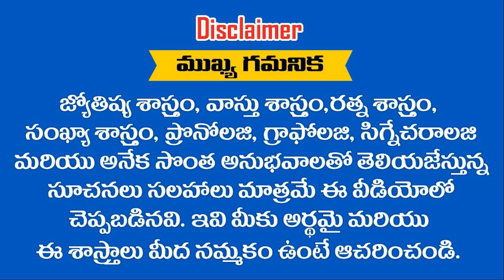2021 మార్చి 11 న వచ్చే మహా శివరాత్రి నుండి ఈ 4 రాశుల కర్మలు తొలిగి కొత్త జీవితాన్ని ఆరంభిస్తున్నారు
2021 మార్చి 11 న వచ్చే మహా శివరాత్రి నుండి ఈ  4 రాశుల కర్మలు తొలిగి కొత్త జీవితాన్ని ఆరంభిస్తున్నారు